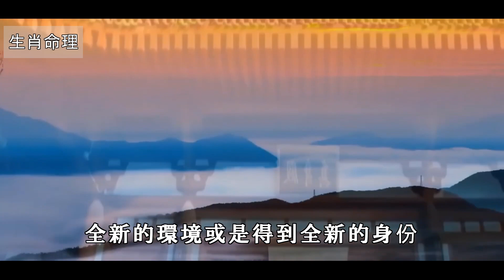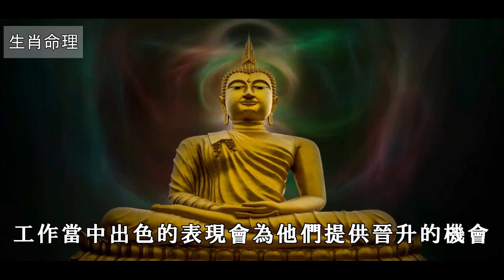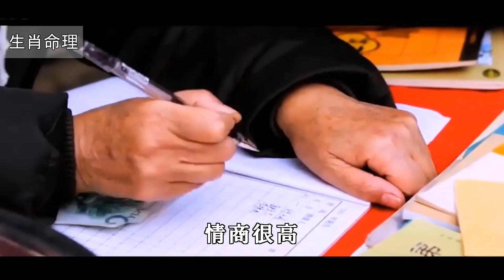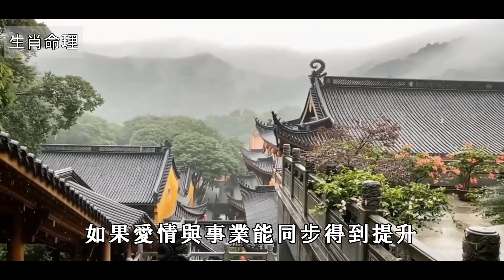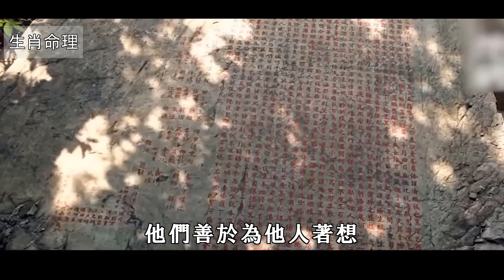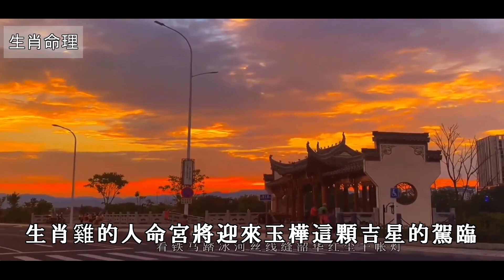太神奇了！風水大師蘇民峰：十二月開始旺到明年的六大生肖！財神爺會搶著給你家「貼金」！| 生肖命理